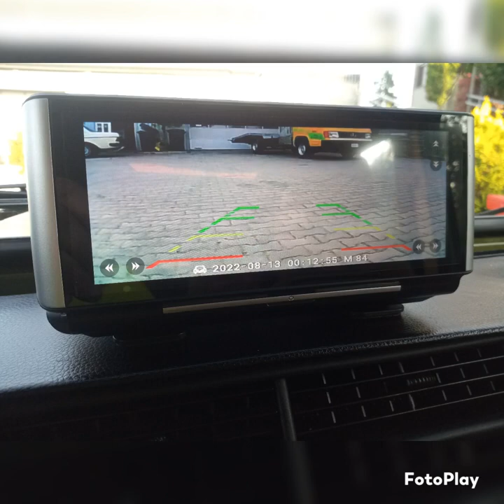profesjonalna odbudowa karoserii Mercedes G klasa MB 100 , sec , w 123 , i inne modele Mercedesa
Wykonam profesjonalne zgodnie ze sztuką odudowe blacharsko lakierniczą na karoserji Mercedes Bezn.

Specjalizuję się w wymianie silników w Sprinterach model 906 i Vito 639